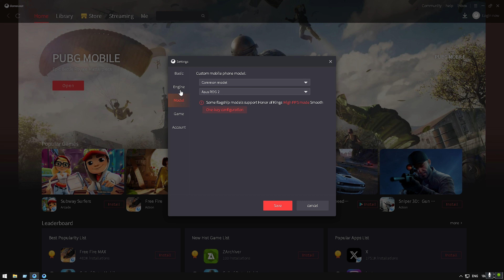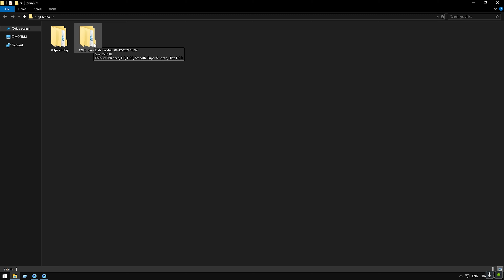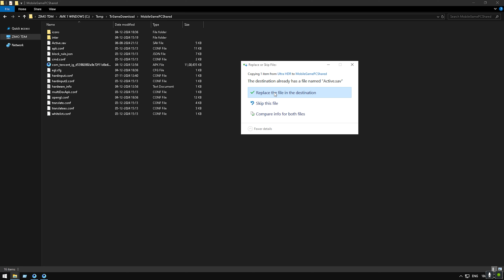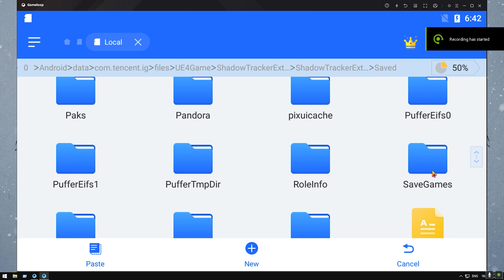HOW TO GET CONSTANT 120 FPS | GET 120 FPS ON ANY GRAPHICS | ZIMO TDM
🔥Hello 🟢